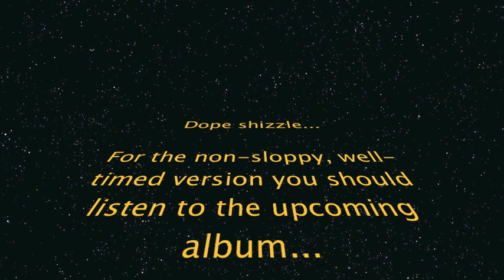Ruud recording solo for Within Temptation's 'Hydra'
Within Temptation's sixth studio album is called Hydra and will be released on the 31st of January 2014.

Watch Ruud record the solo for 'Silver Moonlight'!